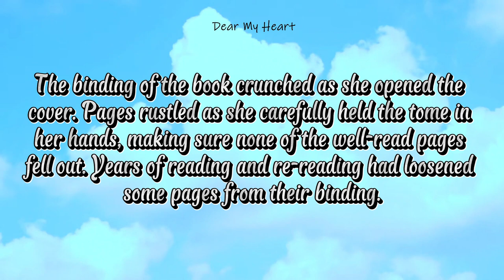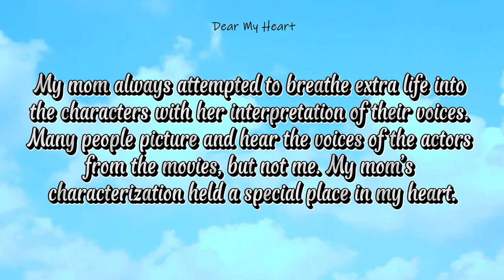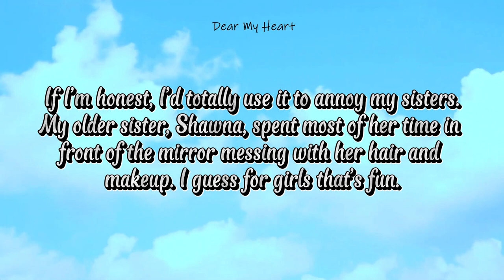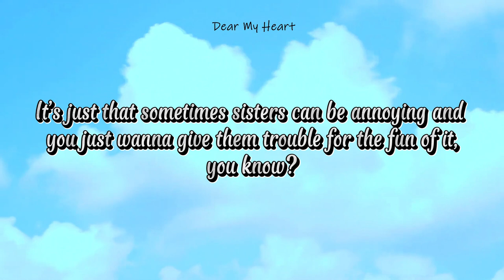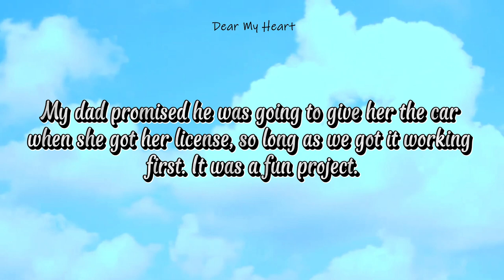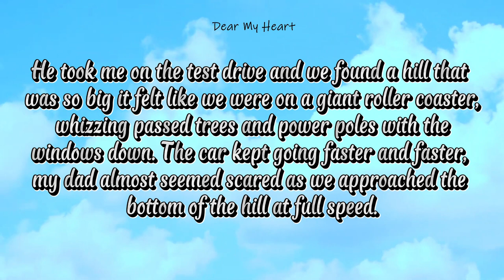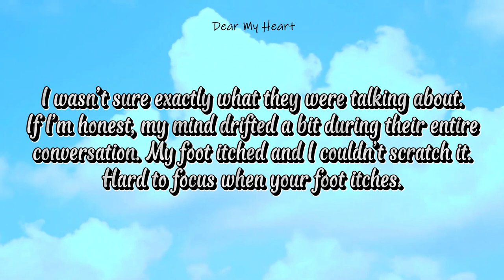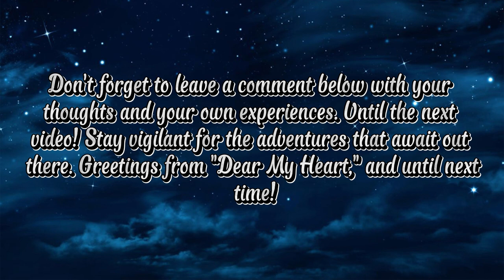Sleeping Awake | A short story by Kyle Winter - Reedsy Stories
Sleeping Awake

The last thing I remember was my mom whispering, “I’ll always love you,” right before I fell asleep.